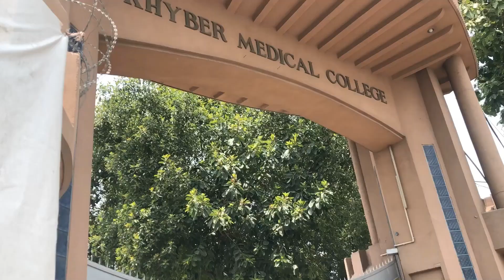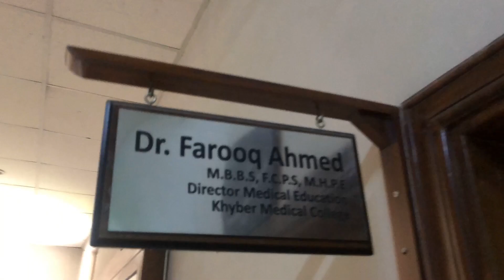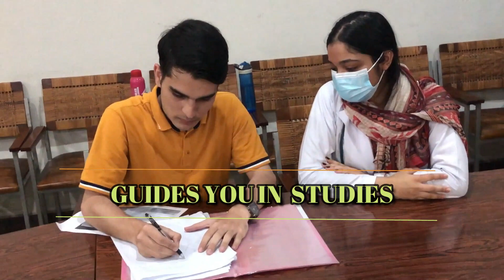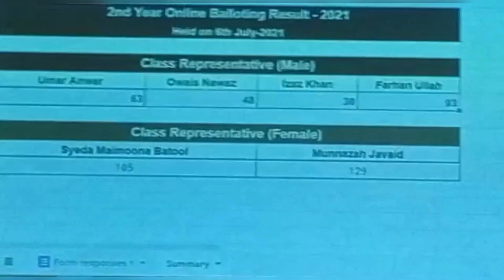01|| CRSHIP ELECTIONS 2021, BATCH 2025 AND THE FUN BEHIND IT|| KHYBER MEDICAL COLLEGE PESHAWAR.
This is UMAR ANWAR from second year KMC Peshawar.
I will try to upload vlogs, study tips and about events of KMC.